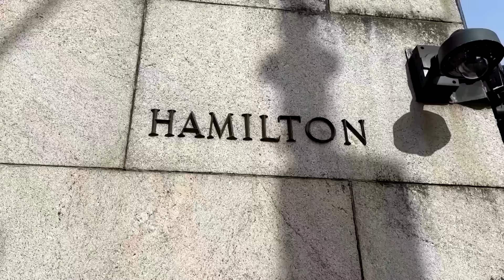Israel supporters attack pro-Palestinian camp in LA | REUTERS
Supporters of Israel attacked a pro-Palestinian protest camp at the University of California in Los Angeles, while New York's mayor blamed outsiders for the pro-Palestinian protest at Columbia University that was broken up by police.